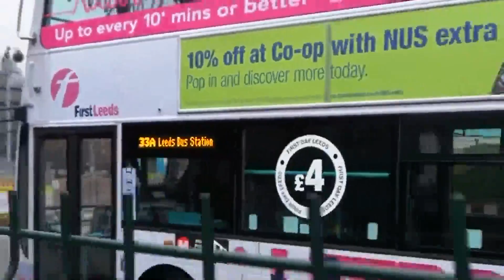Buses in Leeds West Yorkshire 2016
Read Description Tells you About the bus... This was Filmed on Thursday 10th March 2016 Hope you like and subscribe Anyone publishing, Reusing or Copying this video will be Reported to Youtube